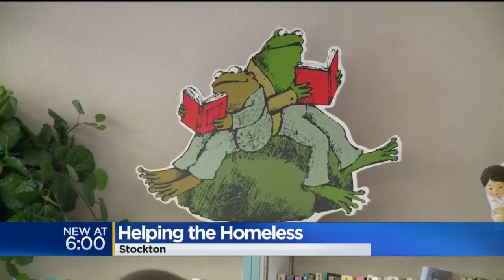Stockton Program Helps Teach Homeless New Skills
The Uplift All Foundation Offers Individuals Living On The Street Hope.